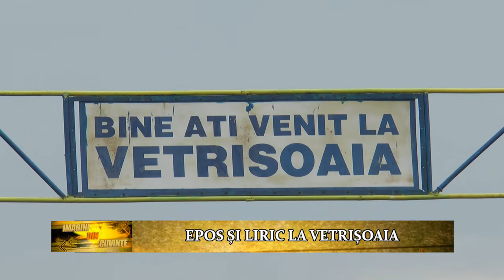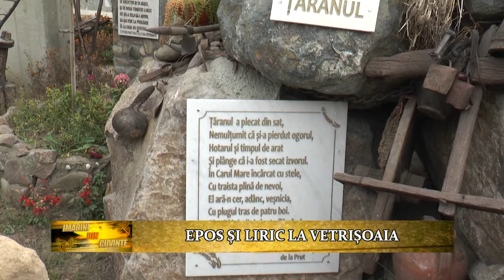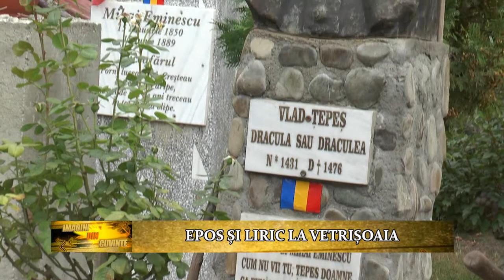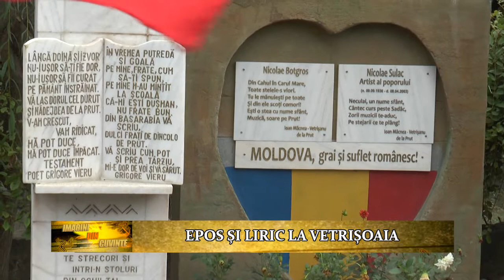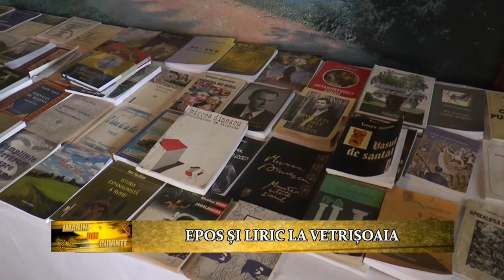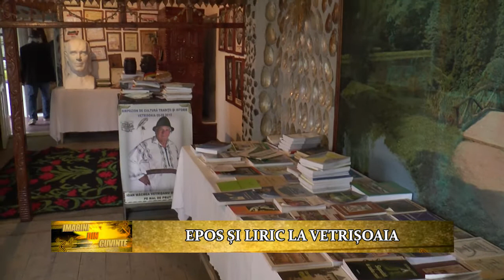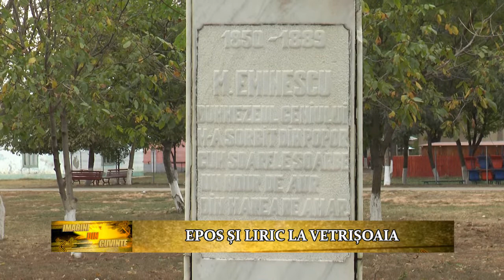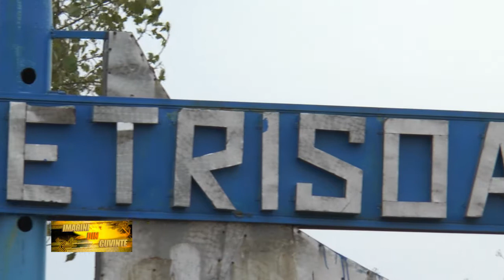Imagini din Cuvinte | 06.11.2017 | Constantin Dram | Epos si liric la Vetrisoaia